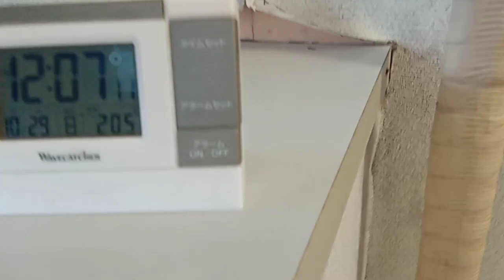メジャーリーグの皆さんへ。レンジャーズ対ダイヤモンドバッグスについて。８割本音で２割演技なのですが怒って言っていますが、最後まで聞いてもらえれば理解出来ます。説明の所も読んで下さい。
「横浜FMとサッカー界へのメッセージ叱っていますが最後まで絶対に聞いて下さい。第三者の人も。最後の方で理解出来ます。一応報道はのアナウンサーは本気で叱ると長ければ１年間ぐらい真面目になります。説明の所も」こちらも聞いてもらったら解ります。
本当にこの世の中駄目かもしれない、、、